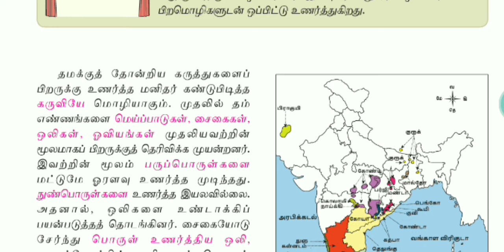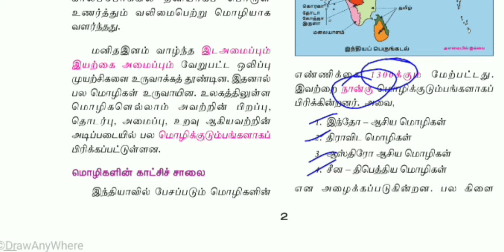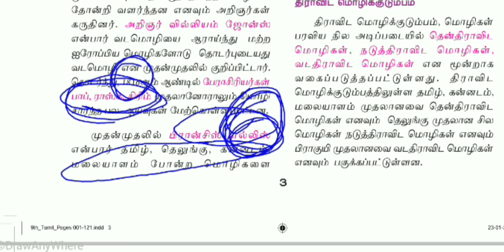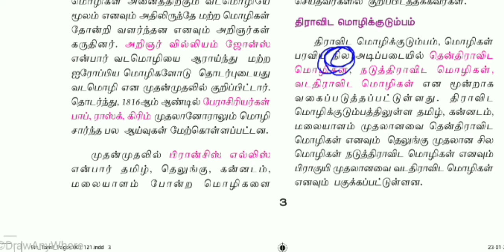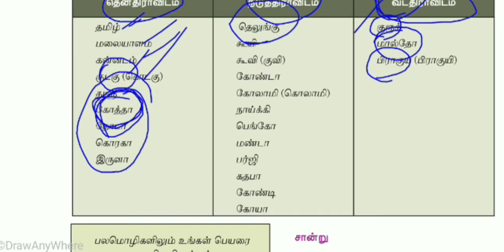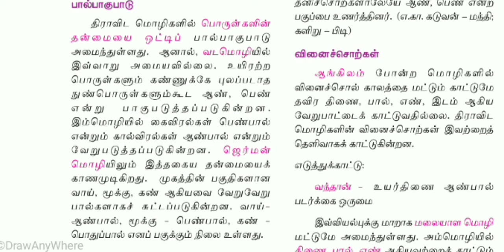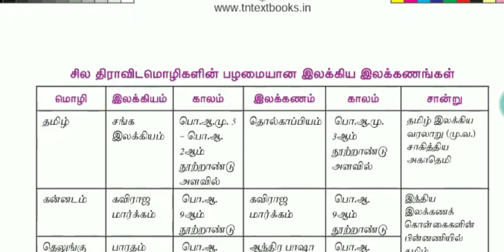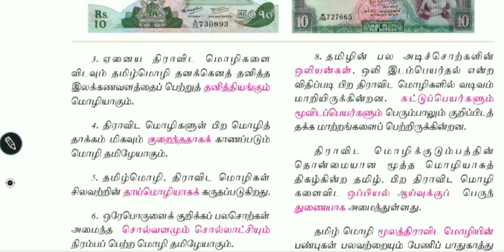திராவிட மொழிக் குடும்பம் | 9th std Tamil | 9th standard Tamil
This video is very useful for TNPSC aspirants...

Class 9 Tamil iyal 1 mcq Questions
திராவிட மொழி குடும்பம் class 9 mcq
திராவிட மொழி குடும்பம் வினா விடை
திராவிட மொழிகளின் பிரிவுகள் யாவை
திராவிட மொழிகளின் ஒப்பிலக்கணம்
தென் திராவிட மொழிகள்
வட திராவிட மொழிகள்
நடுத்திராவிட மொழிகள்
மொழி குடும்பம் என்றால் என்ன
திராவிட மொழி குடும்பம்
திராவிட மொழிகளில் மூத்த மொழி எது
திராவிட மொழி குடும்பம் எத்தனை வகைப்படும்
மால்தோ மொழி
தமிழ் இலங்கை, சிங்கப்பூர், மொரிசியசு ஆகிய நாடுகளின் பணத்தாள்களில் அச்சிடப்பட்டுள்ளது
எந்த நாடுகளின் பணத்தாளில் தமிழ்மொழி இடம்பெற்றுள்ளது
ஒன்பதாம் வகுப்பு தமிழ் இயல் 1 வினா விடை
மொஹஞ்சதாரோ - ஹரப்பா